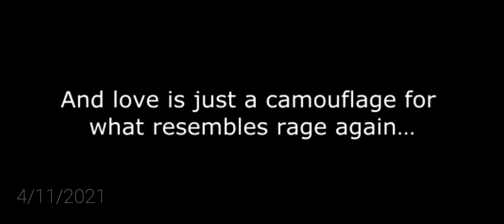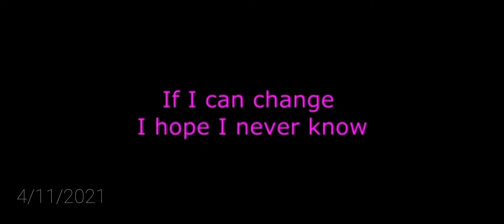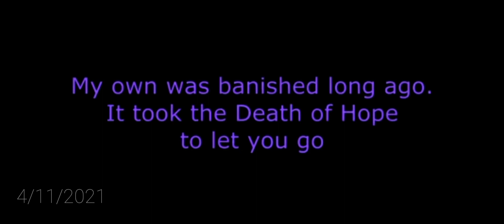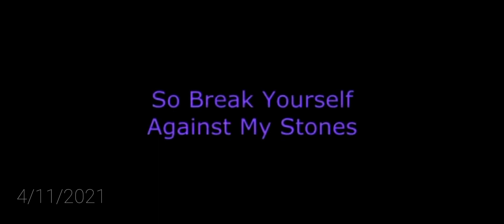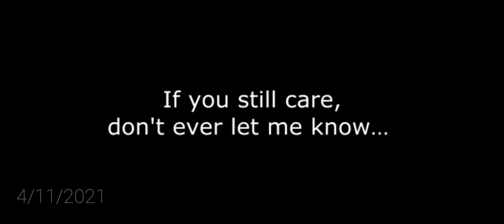SLIPKNOT_SNUFF (LiriK)